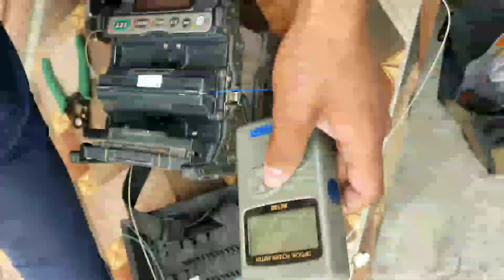(Amazing)😱😱😱 Fully Automatic Soldering Machine🔥🔥🔥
Automatic Soldering maching using cable wires boxes...